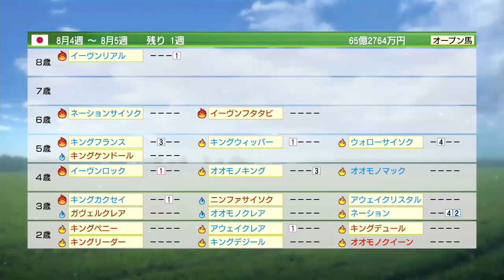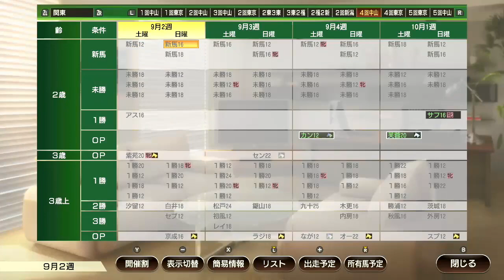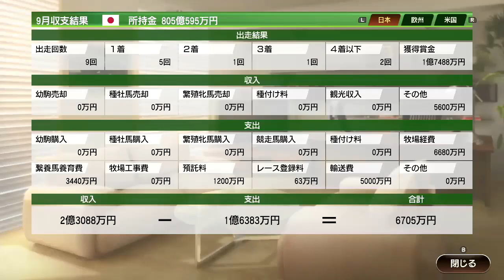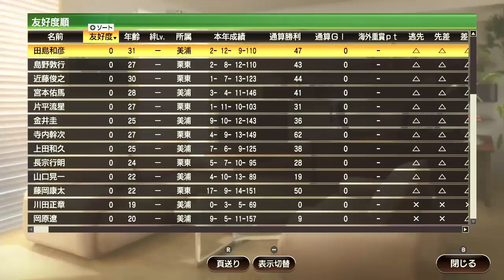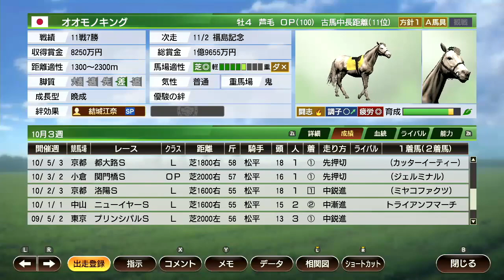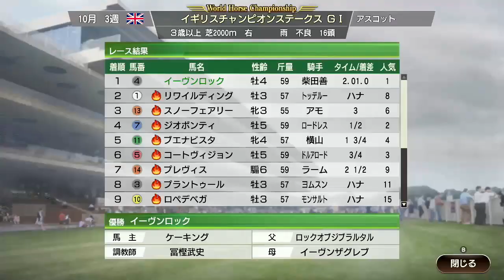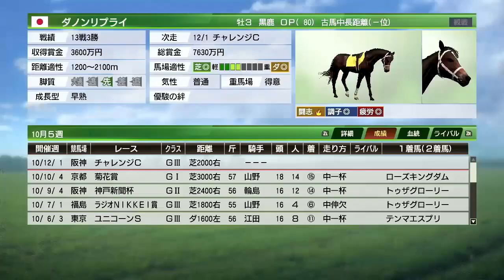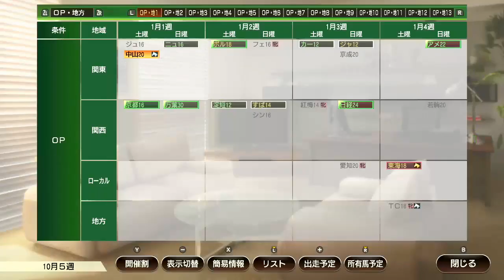【ウイポ9 2022】#103 世界最強に輝いたのは・・・！縛り実況！お守り使用禁止！引き継ぎなし！難易度SPECIAL！2010年8月1週～【ウイニングポスト9 2022 Switch版】